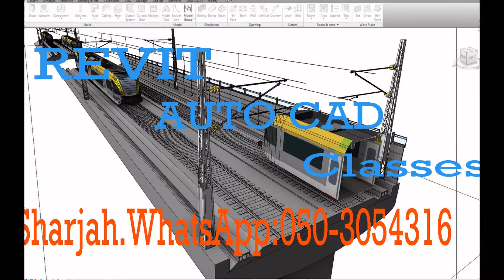REVIT CLASSES IN SHARJAH